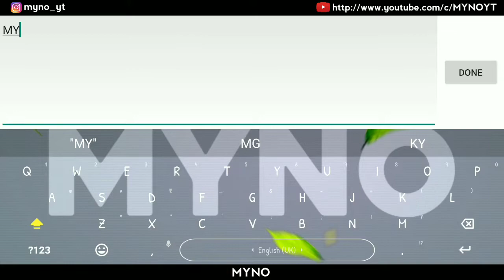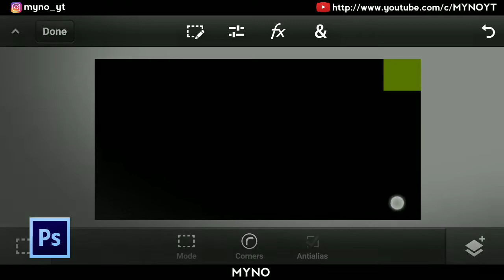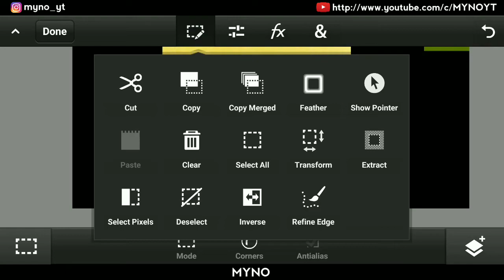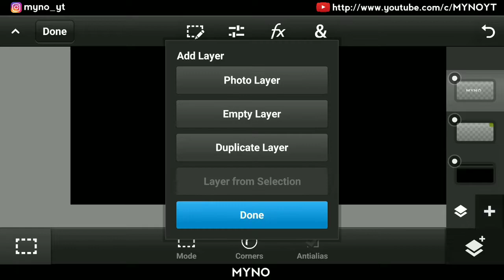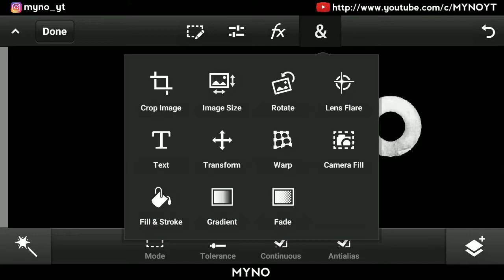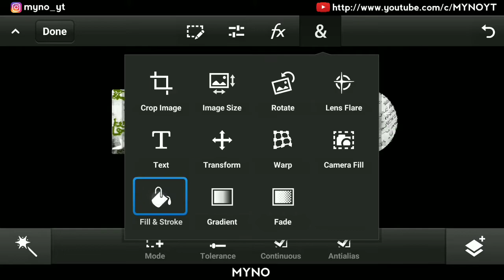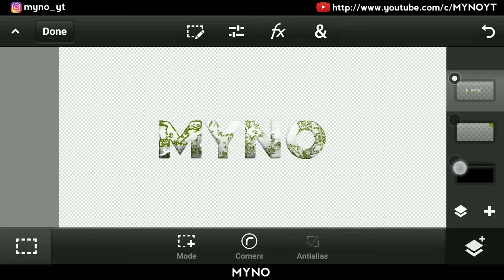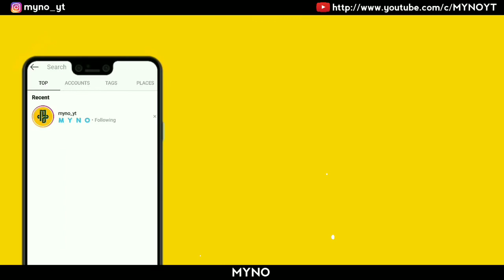HOW TO MAKE A NATURE TEXT EFFECT ON ANDROID(PS cc) |MYNO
IN THIS VIDEO I AM SAW YOU HOW TO MAKE A NATURE TEXT EFFECT USING PS CC. MYNO

              🎟💸💵PAID WORK💵💸🎟

🌀BANNER➡250 RUPEES ONLY

🌀LOGO➡50 RUPEES ONLY

🌀HEADER ➡200 RUPEES ONLY

🌀THUMBNAIL ➡70 RUPEES ONLY

🌀OVERLAY➡100 RUPEES ONLY

🌀JERSEY DESIGN ➡150 RUPEES ONLY

🌀CUP/MUG DESIGN ➡30 RUPEES ONLY

      💠ALL THE LINKS ARE HERE BELOW💠

       ⭕PLEASE DOWNLORD THIS PACK IF YOU WANT TO MAKE THIS BANNER⭕

                (FREE TO DOWNLORD)

📛GRAPHICS PACK LINK WHICH I USED IN THIS VIDEO

             📽 SOFTWARE:--🎬

FOR VIDEO EDITING ::-- KINEMASTER,
POWER DETECTOR (some time)
[ANDROID]

 ⭕IF YOU WANT TO DOWNLOR THE APKS THAT I AM USED TO MAKE THIS BANNER SO THE APKS LINK I GIVE HERE ⭕

📛PIXEL LAB⬇
is good,have a look at it!

 ⭕IF YOU LIKE MY VIDEO SO PLEASE SEE MY SOME SPECIAL VIDEOS⭕

                    💭MESSAGE💭

WELLCOME TO MY CHANNEL DESCRIPTION
MY NAME IS MYNO AND THAT IS MY CHANNEL ABOT GFX & VFX.

MYNO™